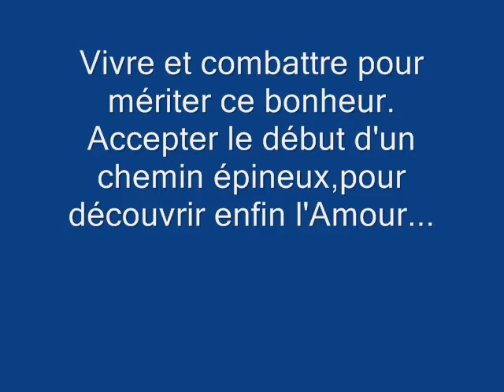La patience et une passion...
Que d'embûches rencontrées et malgré tout cela , un jour le soleil réapparait

sous les formes étoilées d'une femme...